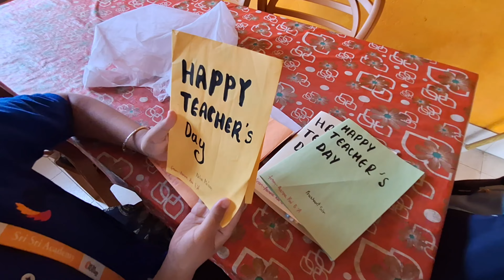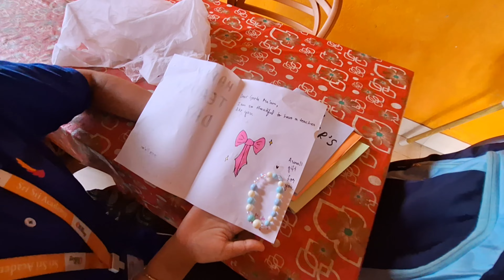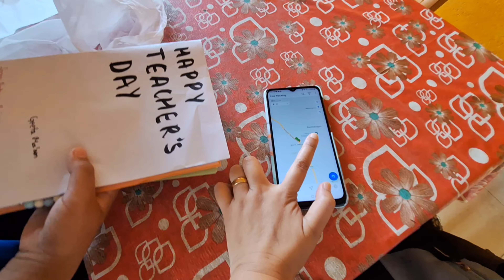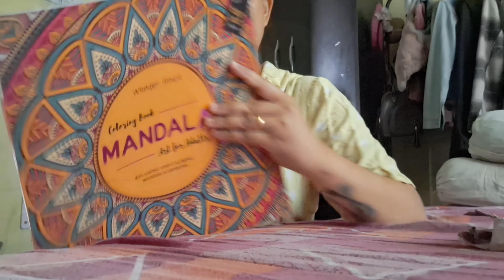Home Alone for a week😶Managing my routine with everyday struggle/Pukku's Creativity are aww-some🤗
Hie Everyone👋 @zash paradise

If you like this video then Like,Share & Subscribe to my channel and also press the bell icon to get notified everytime I post any new videos or updates.Positive reviews & Suggestions are always welcome on my channel.❤